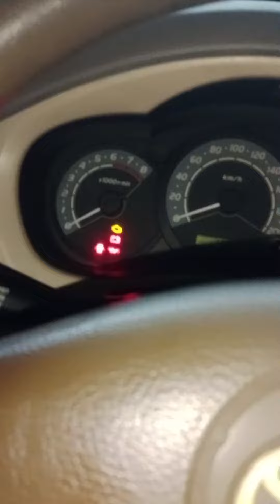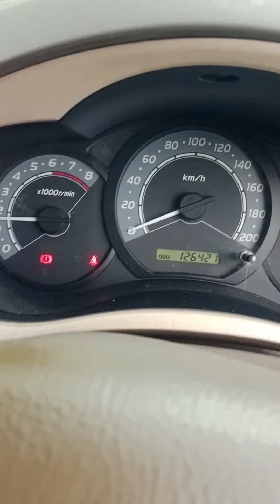Penyebab gak bisa masuk gigi mobil manual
Mobil inova setelah disetim lalu mobil tidak dipakai 2 minggu tiba-tiba tidak bisa masuk gigi. Penyebabnya adalah kampas kopling lengket dengan roda gila/fly wheel dan dekrup. Ada dua cara mengatasinya pertama dihentak dengan starter posisi gigi dimasukan ke 3 saat mesin mati, ke dua turun perseneling